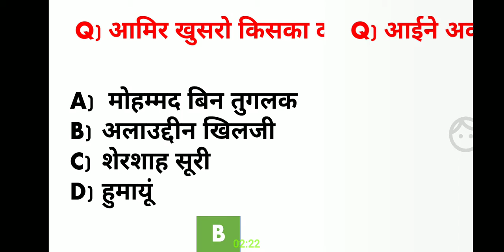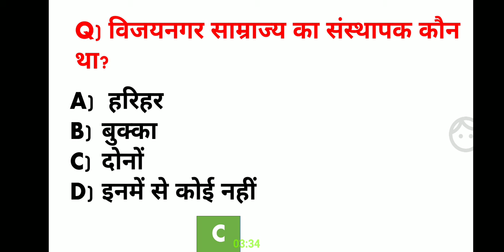लगभग सभी परीक्षा में आता है ये प्रश्न | gk questions and answers | gk question | gk quiz | gk 2021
short gk
short gk trick
general awareness for all exam
general awareness for all competitive exams and
gk questions for competitive exam
general science for all competitive exam
short gk for all exams
science questions for competitive exam
science questions for sarkari exam
gk questions for sarkari exam
general knowledge for all exams
general knowledge for all competitive exams
Gk question
gk questions and answers
gk quiz
gk in hindi
GK questions and answers for competitive exam